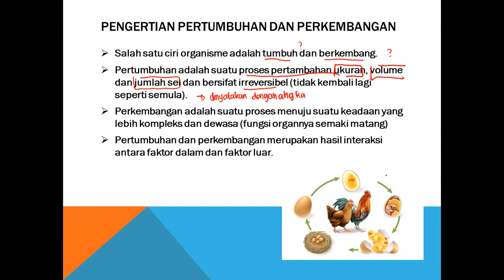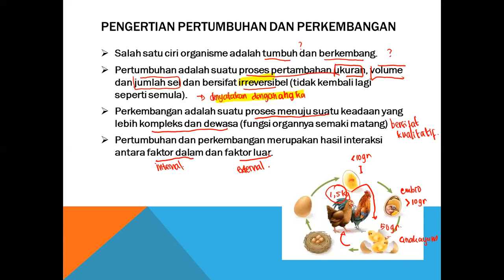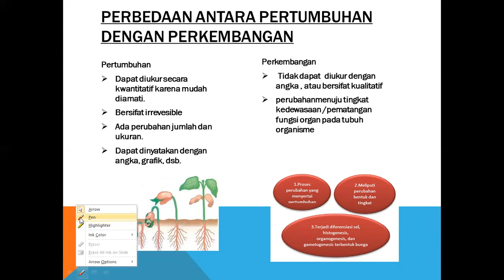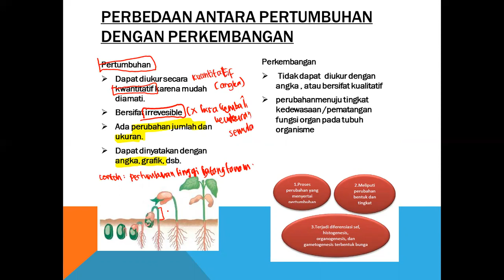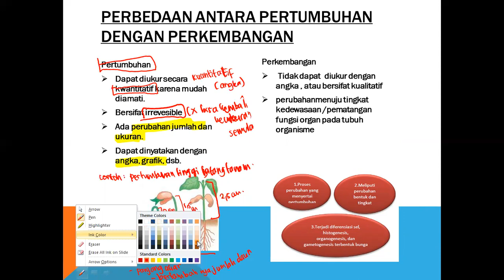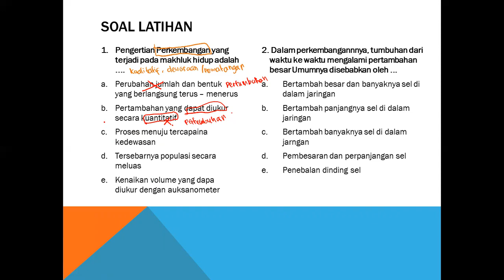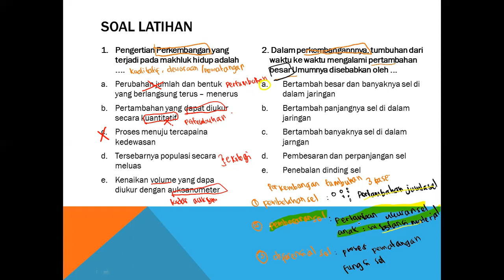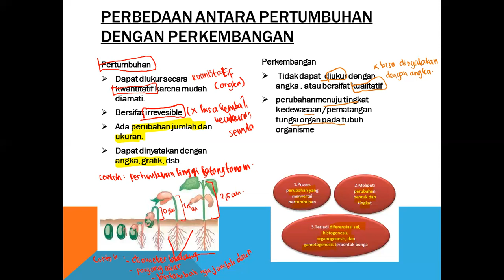Konsep Pertumbuhan dan Perkembangan